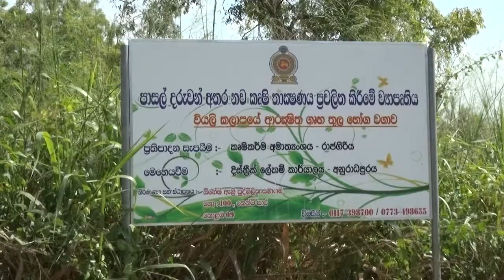නව තාක්ෂණයෙන් කෘෂිකර්මාන්තයට ජීවය ‌‌‌‌දෙන තඹුත්තේගම මධ්‍ය මහා විද්‍යාලයේ සිසුන්